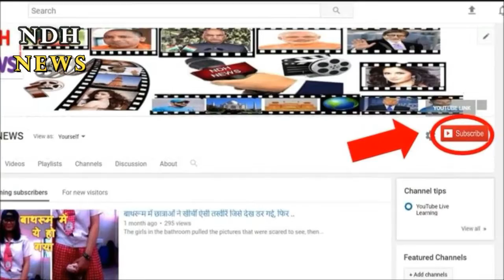श्रीदेवी की पार्थिव देह लेकर स्पेशल प्लेन दुबई से मुंबई के लिए रवाना, कल होगा अंतिम संस्कार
Sredi body of Sridevi is being brought to India from a special plane. It is expected to reach Mumbai late by late. Earlier, the Dubai Police closed the case after handing over a clearance letter to the Indian Consul and his family on Tuesday afternoon. The police also gave Boney Kapoor a clean chit in this case. In forensic reports it was revealed on Monday that Sridevi was not killed by the cardiac arrest but rather drowning in the bathtub. Let me tell you, Sridevi's death took place at around 11.30 pm on 24th February in the Dubai hotel.